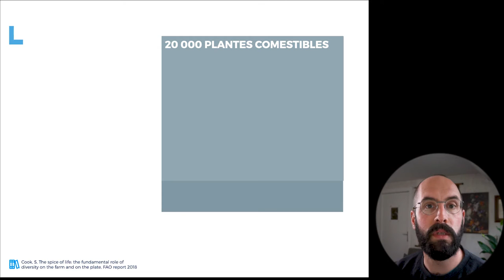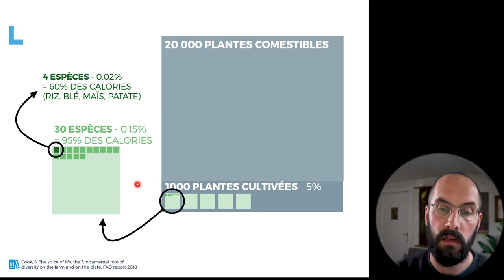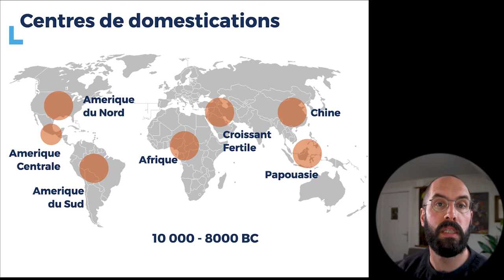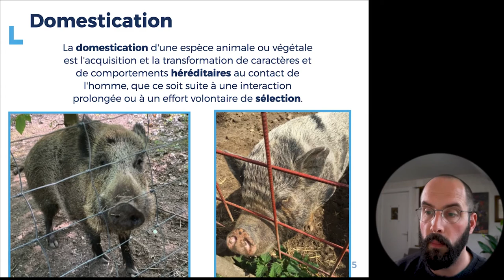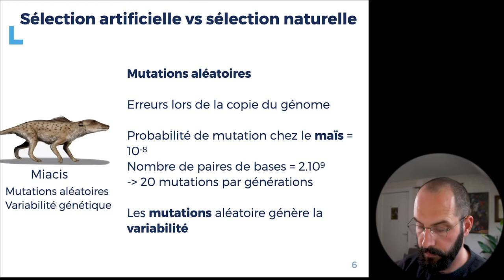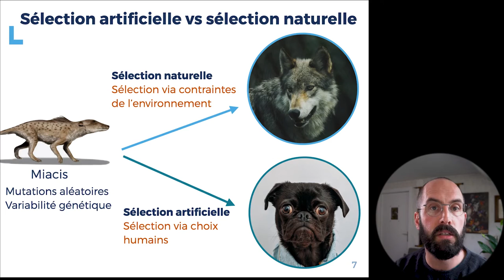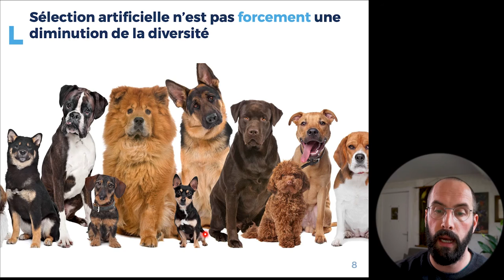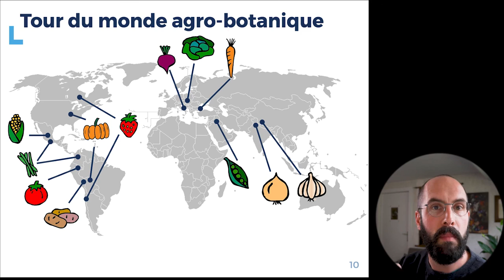7.1 - Domestication et sélection végétale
Dans cette capsule, nous introduirons notre tour du monde agro-botanique. Nous parlerons de domestication et sélection